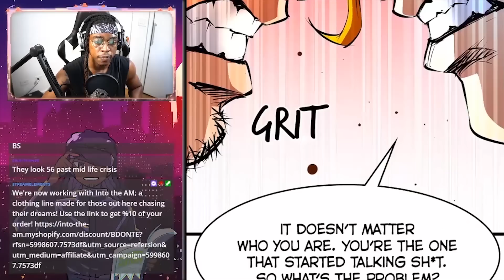They Came to the Wrong Hood | Hanlim Gym Reaction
Hanlim Gym is written by Hyeseong and drawn by Sukjae Lee. You can read it on webtoons:

We continue with Hanlim Gym! After the fight with Goliath, Youngha gets a chance to rest on his school field trip. But the island they're going to is more dangerous than it looks!

Intro - 0:00
Hanlim Gym Chapter 52 - 00:08
Hanlim Gym Chapter 53 - 06:45

hanlim gym reading hanlim gym for the first time hanlim gym reaction hanlim gym webtoon reaction hanlim gym chapter 52 hanlim gym chapter 53